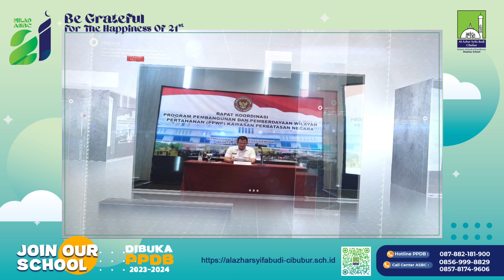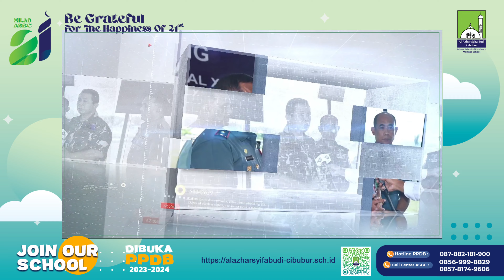Ucapan Milad ke-21 Sekolah Al-Azhar Syifa Budi Cibubur *Be Grateful For The Happiness of 21st*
Ucapan Doa dan Milad dari Laksamana Muda Pertama (Laksma) Idham Faca, ST., MM salah satu  orang tua siswa Sekolah  Al-Azhar Syifa Budi Cibubur dalam rangka Milad ke-21 Sekolah Al-Azhar Syifa Budi Cibubur.
*Be Grateful For The Happiness of 21st*

21 Tahun Sekolah Al-Azhar Syifa Budi Cibubur mengabdikan diri memberikan pelayanan pendidikan terbaik bagi putra-putri terbaik Indonesia.

Terima Kasih untuk ucapan Milad dan doa bagi Sekolah Al-Azhar Syifa Budi Cibubur ke-21, Semoga  Al-Azhar Syifa Budi Cibubur semakin Jaya.

Yuk bergabung bersekolah dan bermain dengan gembira bersama Al-Azhar Syifa Budi Cibubur, masih ada diskon sampai dengan 11 Juta Rupiah di periode PPDB November 2022 ini 😊😊😊.

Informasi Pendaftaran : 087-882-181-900